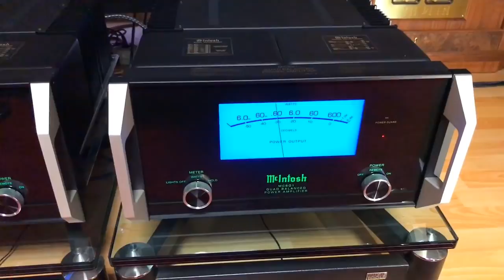At request: TANNOY Westminster Royal SE playing Leonard Cohen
Wonderful huge loudspeakers from Tannoy Prestige Series are driven by McIntosh MC601 Power Amps & C52 Preamplifier